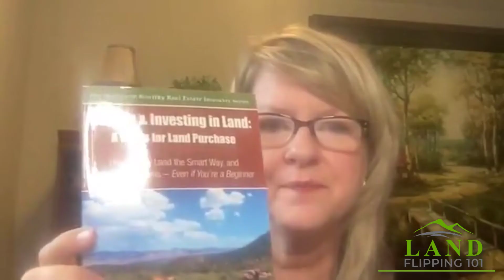5 Types of Buyers and How To Talk to Them (Part 2)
Today in my Facebook Live, I will be talking about 5 Types of Buyers and How to Talk to Them. This is part 2 of the live so make sure to check out part 1!